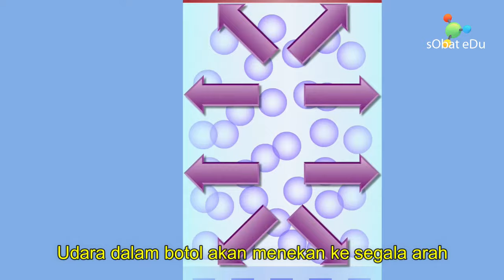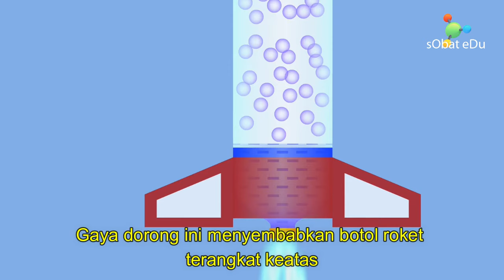IPA FISIKA : Konsep Fisika Roket Air (Penerapan Hukum 3 Newton, Gaya Aksi Reaksi)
INI FISIKA : Konsep Fisika Roket Air (Penerapan Hukum 3 Newton, Gaya Aksi Reaksi)